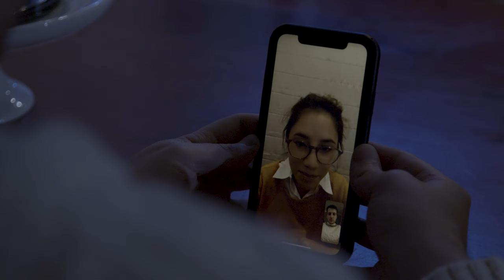THE DOLL 2 | Short Horror Film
A young man confronts the doll that haunts his nightmares.

Credits
Director/Producer Jacob Arbittier
Writer/Producer Ken Rudnick
Edited by Ken Rudnick

Director of photography/colorist Ken Rudnick
Composer Anthony Sabatino

Cast
Greg Rosenberg
Donald Cluff
Myra Vitela

About BURNT MILL ROAD:
The most disturbed minds in horror aim to create the scariest short films of all time.